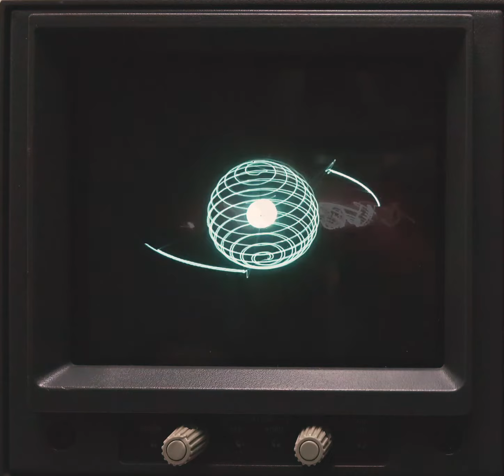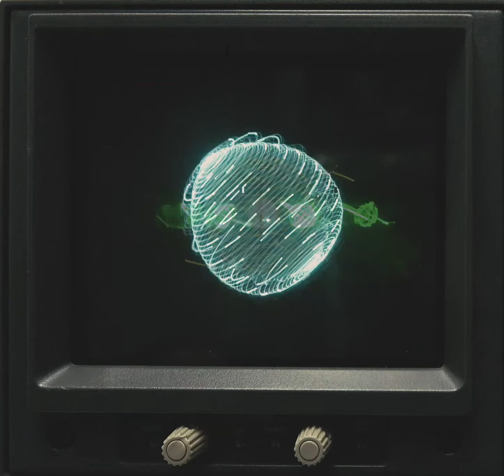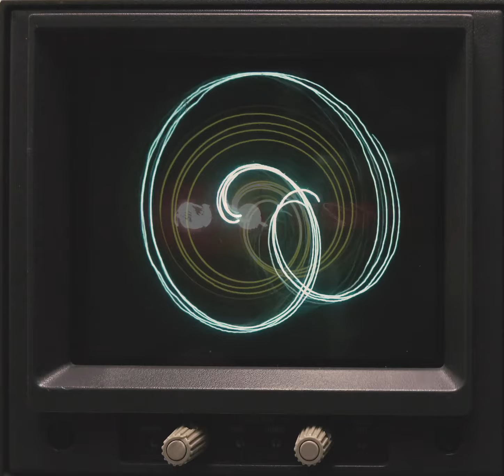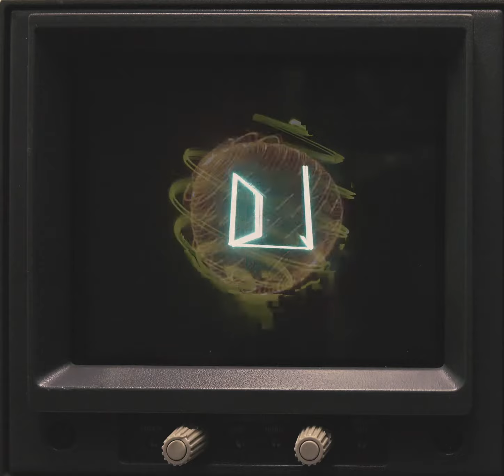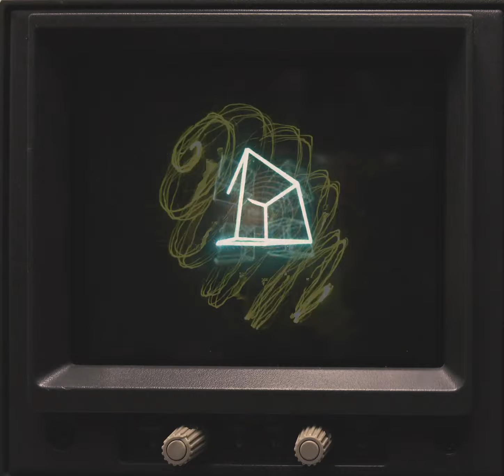CHJN (Official Oscilloscope Video)